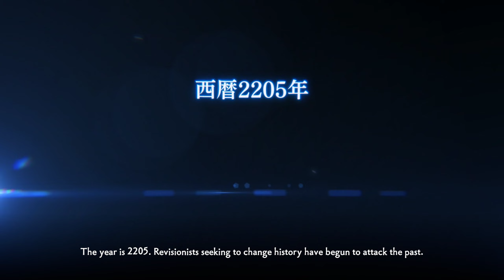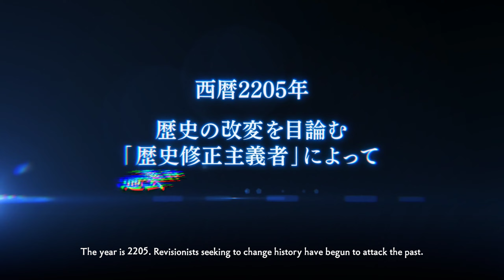Touken Ranbu Warriors [Prologue] Part 1 - Touken Danshi / Good ol' Omega Force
▼ EXPAND HERE▼
The Touken Danshi, 15 blades incarnate who had been drifting aimlessly without a Saniwa master, are suddenly attacked by the History Retrograde Army.
After the battle, they are assigned by the Government of the Time to undertake "onslaught investigations."
The masterless blades have no choice but to depart for the chaotic world of the Sengoku Era, whose history had already begun to be altered.

~Enjoying what you're seeing?